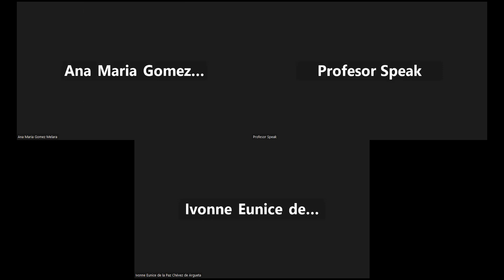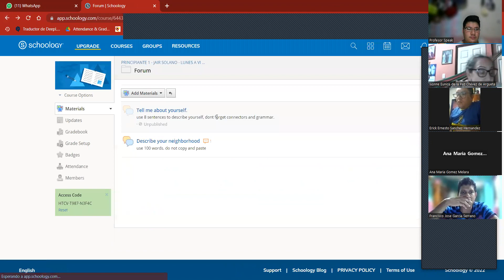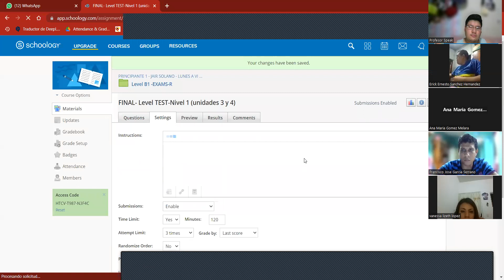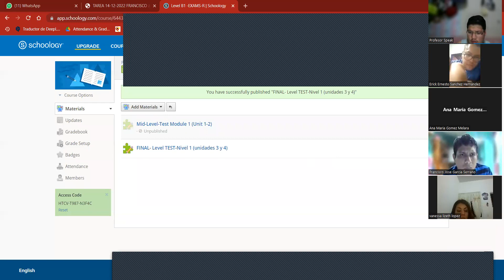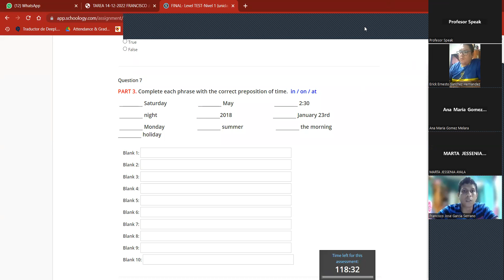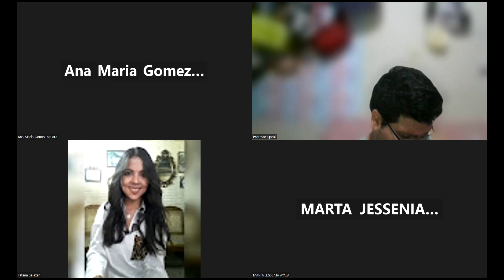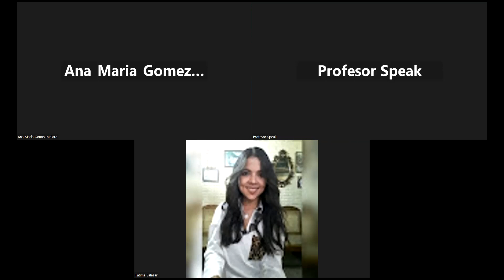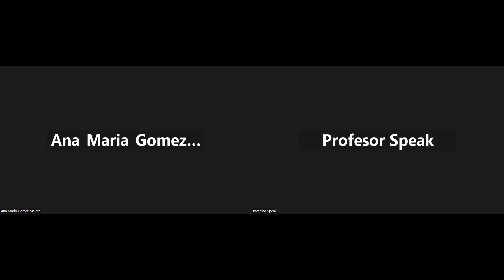20_19-12-2022_PNIT51_P1